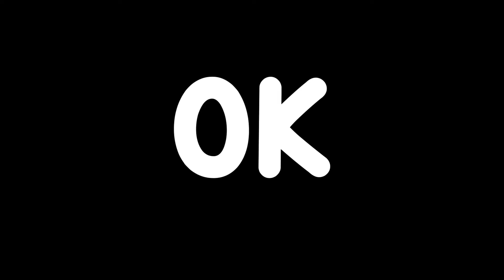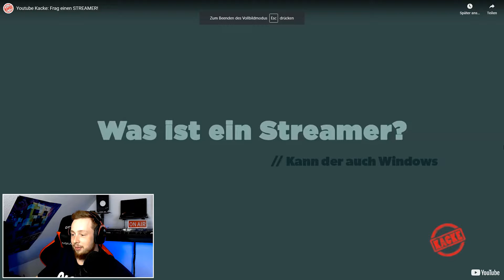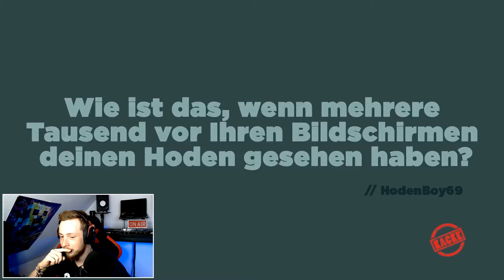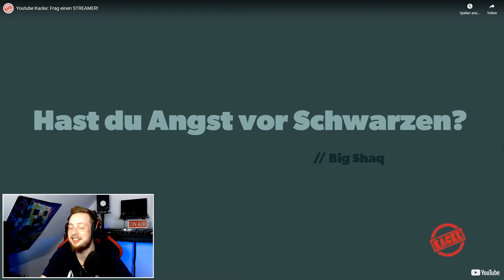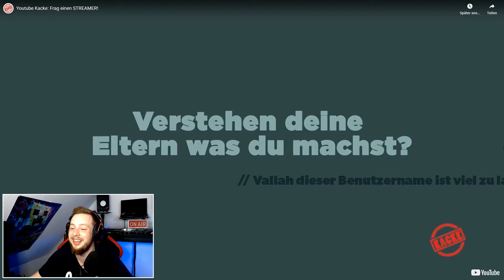Frag einen STREAMER 😂 Reaktion auf Youtube Kacke von MINERMORSEL 😂 mit Stefan & Sascha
Sharing is CARING!
HAHAHA WOW was ein sickes Video :D:D:D
Teilt mein Video wenn es euch gefallen hat.
Lasst mir sehr gern auch ein Like, Kommentar und Abo da!